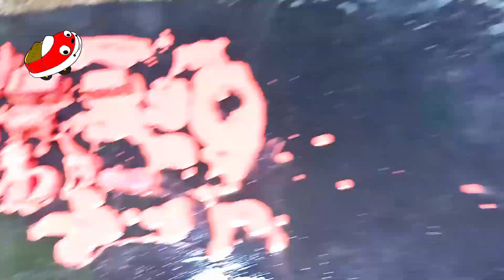Menemukan dan Membersihkan Mainan Kuda, Dump Truck, Bus Tayo, Srigala, Badak dan Truk Oleng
Hello friends!

This is a simple toys channel, this channel presents various kinds of toys.
Find and clean up toys, cars, buses, tow trucks, molen trucks, dinosaurs, elephants, lions, and many more friends.

See you again, friends.
When friends.